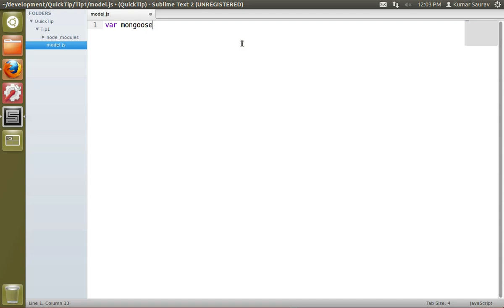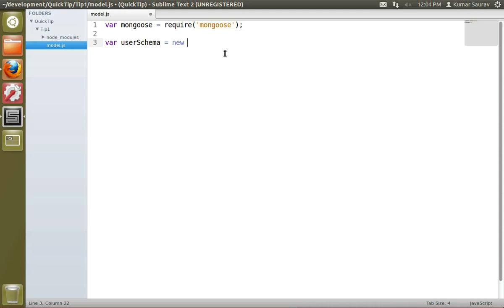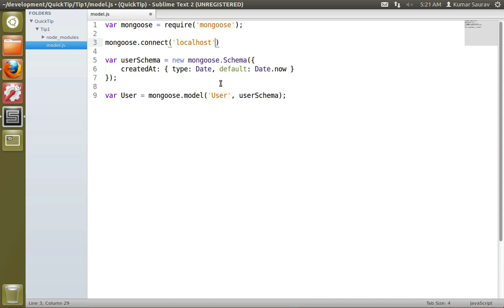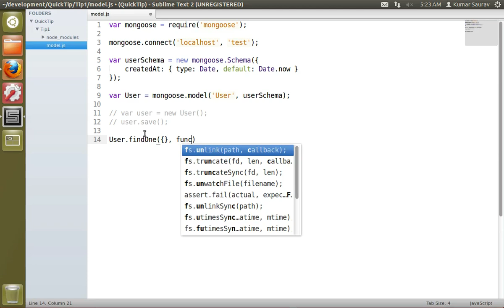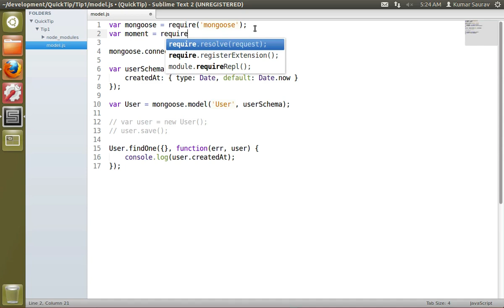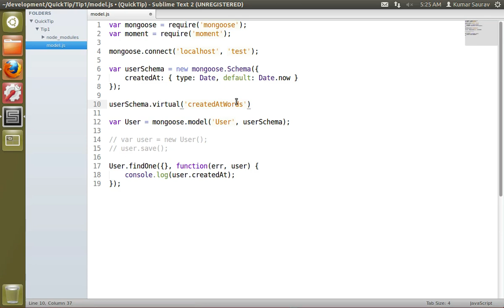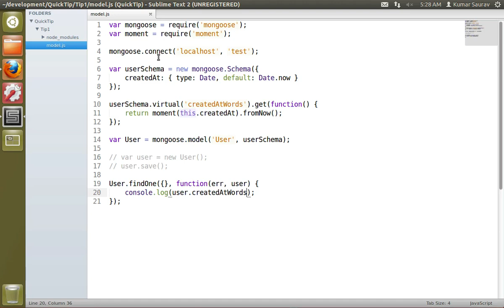Quick Tip - Moment and Mongoose Virtual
This tip demonstrates on how to create a virtual attribute in mongoose. Then create a virtual attribute to get timestamp converted into words using [moment]